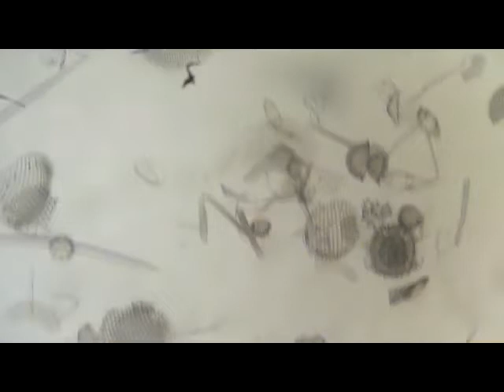Diatomee viste con microscopio ottico. Osservare al microscopio. La microscopia vista da vicino.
Ecco delle diatomee preparate ed osservate con un microscopio ottico. Buona visione!!!